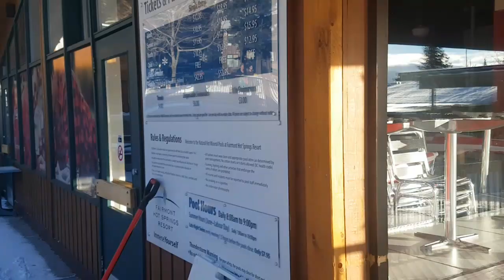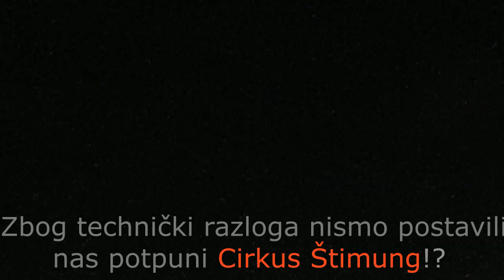🌸 Doček Nove Godine - Fairmont B.C. New Year 31.12. 2018.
Ovo je video Dočeka Nove godine u Fairmont B.C. Malo smo posjetili bazene, da utvrdimo gradivo ..bilo je lijepi snaša i bekrija ..! Konstant smo imali FANTASTICNU zabavu ali zbog znate ``zabrane-muzike `` nisam postavio ama'   živi cirkus od provala!? Malo se kad potrefi ovako lijepo drustvo izabava.! Vjerujem da ćete tokom videa sami uvidjeti to sve !? Hvala svima na svemu i SRETNA NOVA GODINA 2019. 😍